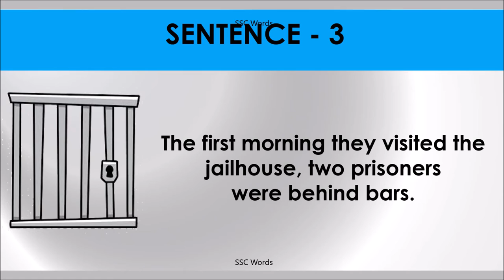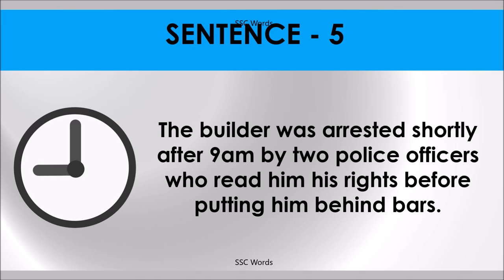BEHIND BARS Idiom 742 # Meaning and five sentences # SSC Words